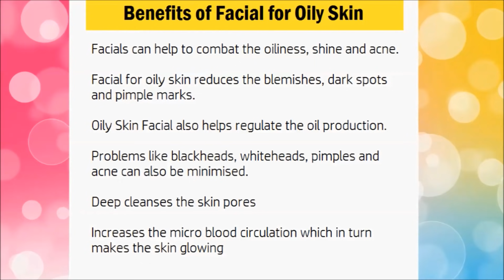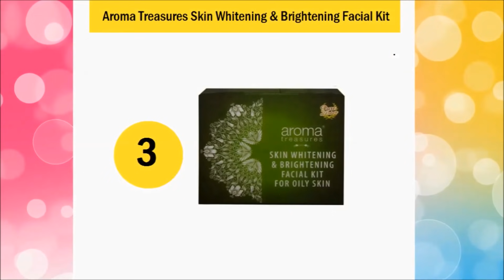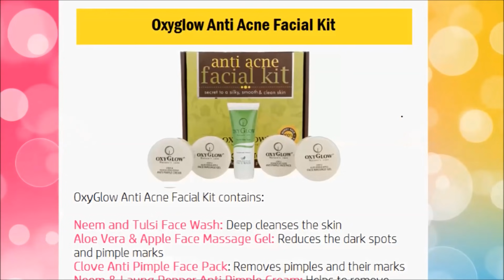5 Best Facial kits for Oily Skin and Acne Prone Skin in India 2020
5 Best Facial kits for Oily Skin and Acne Prone Skin in India which can help you in getting smooth complexion and to get rid of the blemishes. These kits will help regulate the oil balance and fades the marks of acne scars and pimples.

Hi everyone,
Thank You So Much For All Your Love & Support.

Song credit
Song
How to draw santa clous
Licensed to YouTube by
MZK Music MENA (on behalf of Bavly Phone)